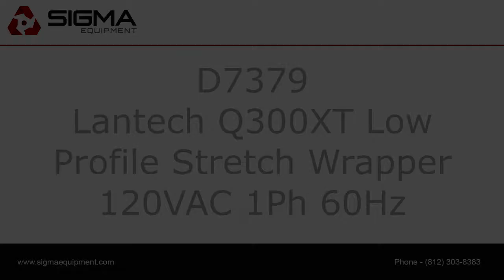Lantech Q300XT Low Profile Stretch Wrapper SIGMA Equipment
This is a functional video of a Lantech Q300XT Low Profile Stretch Wrapper. for more available equipment.